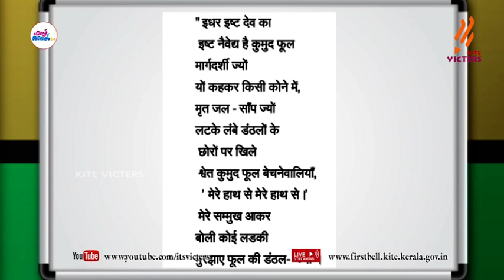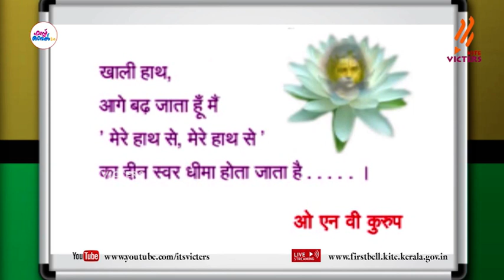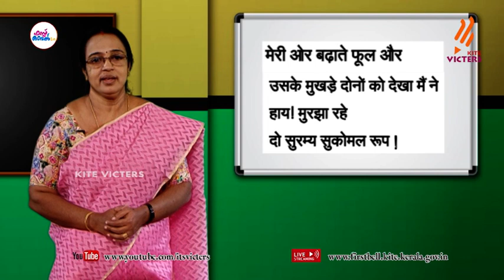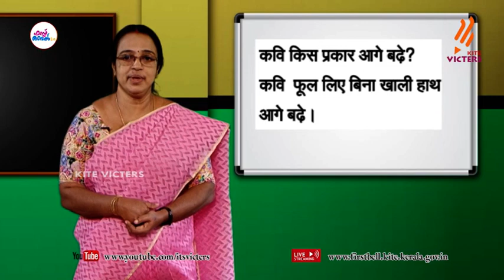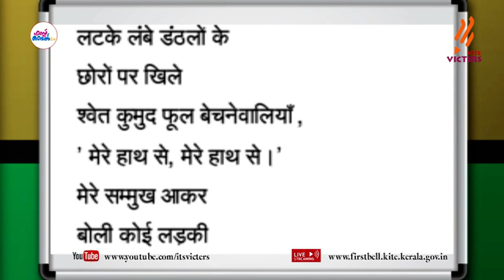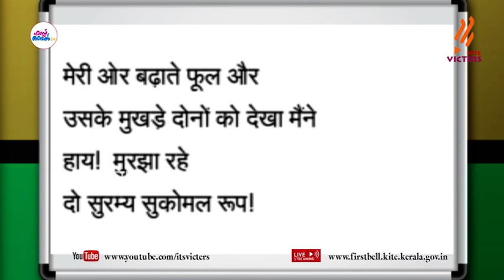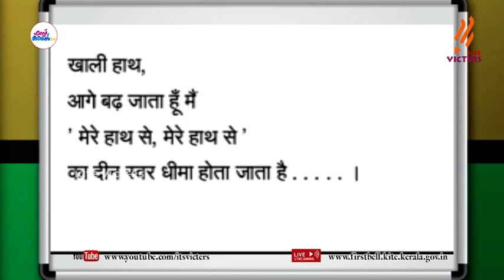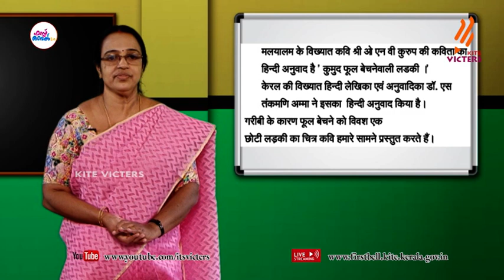First Bell 2.0 Plus Two Hindi Class 34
സംസ്ഥാനത്തെ സ്‌കൂൾ കുട്ടികൾക്ക് സാങ്കേതിക സൗകര്യങ്ങൾ പ്രയോജനപ്പെടുത്തിക്കൊണ്ടു കൈറ്റ് വിക്ടേഴ്സ് ചാനല്‍ സംപ്രേഷണം ചെയ്ത Plus Two Hindi Class 34 First Bell 2.0.more page’s face book Instagram you tube web